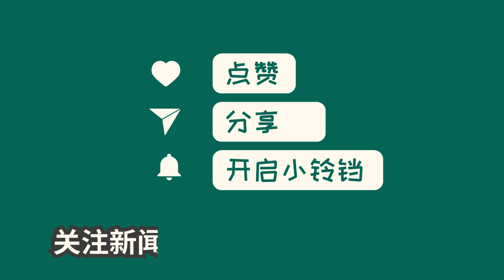中国新闻10月28日08时：神十六乘组将于近日返回东风着陆场，各项准备已就绪，静候神舟回家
【财联社10月28日电】神舟十六号航天员乘组即将返回东风着陆场。10月27日，着陆场区组织了最后一次全系统综合演练，并准备就绪，静候神舟回家。此次返回任务是按照预定计划进行的，各项准备工作都已完成，搜救力量也已展开。神舟十六号将安全降落在东风着陆场，为我国航天事业再创辉煌。